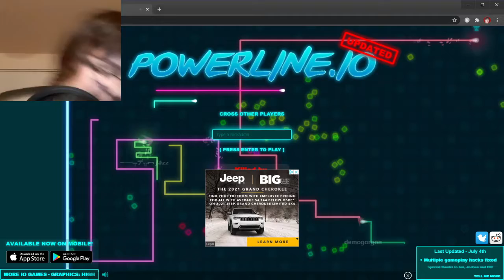This Games Fun!!! | Brutal.io & PowerLine.io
I play Brutal.io and Powerline.io. Both very fun .io games. This is a short compilation of me getting wrecked in these games.